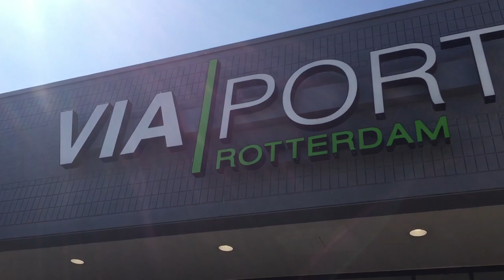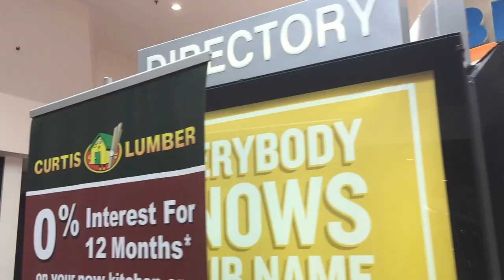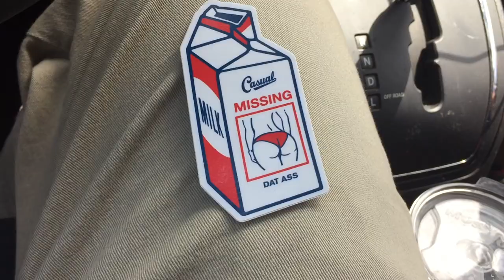Zumiez day in the life | skateboard adventure